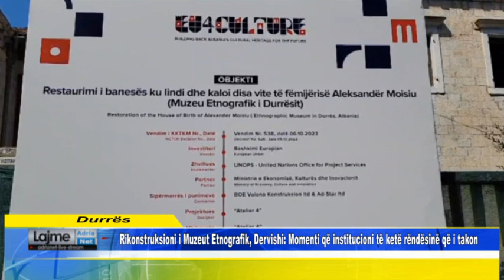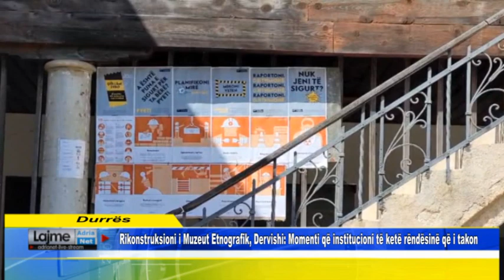Rikonstruksioni i Muzeut Etnografik,Dervishi: Momenti që institucioni të ketë rëndësinë që i takon